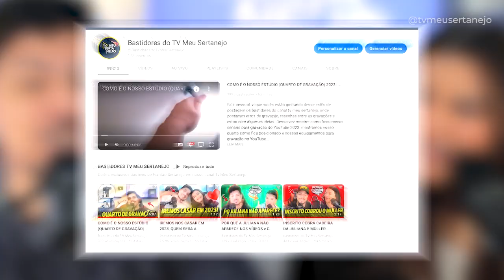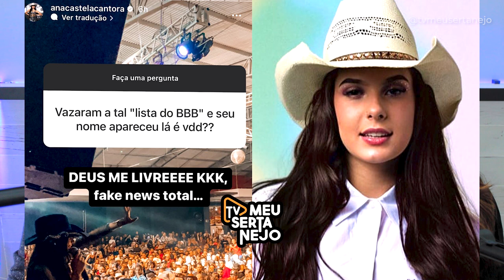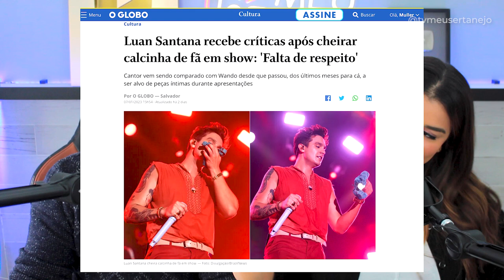Carlinhos citou LULA e BOLSONARO para ZÉ NETO e CRISTIANO! | Absurdos da Semana #030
Nos absurdos da semana de hoje 09/01/2023, vamos falar de Carlinhos Maia que falou de Zé Neto e Cristiano e citou posição politica... Ana Castela no BBB? Ex Empresario de Marilia Mendonça perdeu ação onde pedia 9 milhões da herança, e Luan Santana é criticado por cheirar c4lc1nh4.